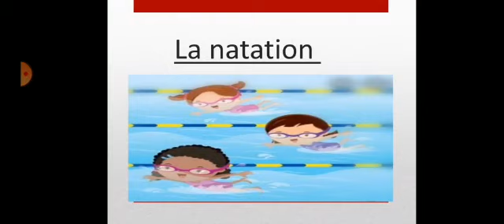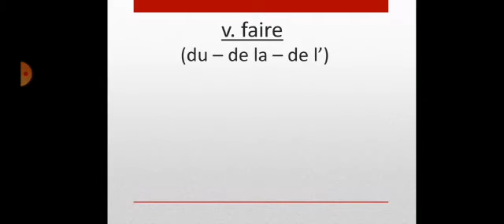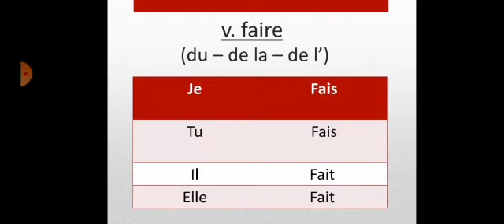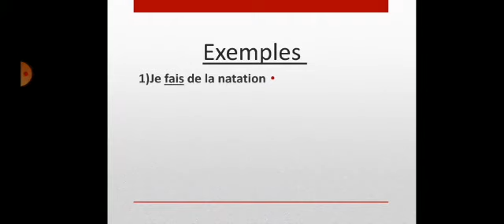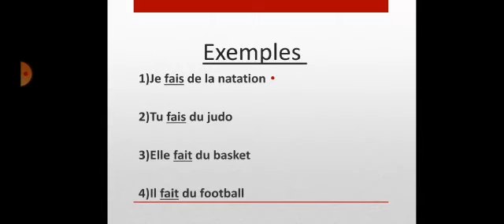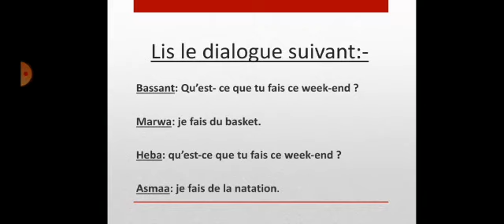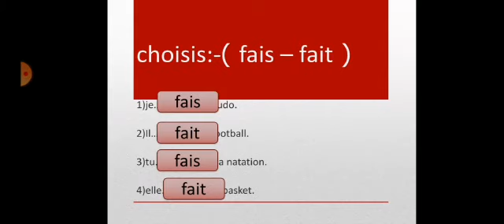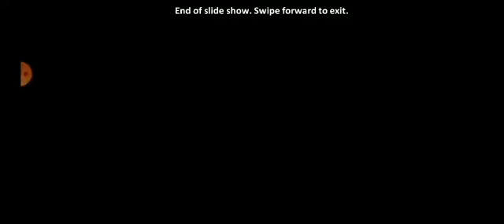grade 2 inter french le weekend